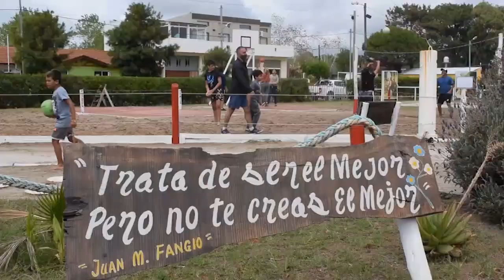Laberinto Las Toninas, un espacio seguro y familiar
Desde los más pequeños hasta los adultos tienen diferentes opciones para pasar un día diferente.

Juegos, recorridos, plazas, actividades al aire libre y espectáculos son parte de la propuesta.

Además, todos los martes alrededor del fogón hay shows musicales con artistas locales.